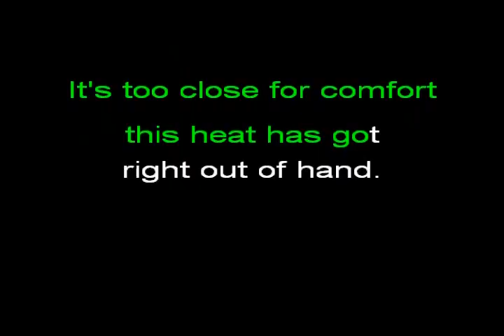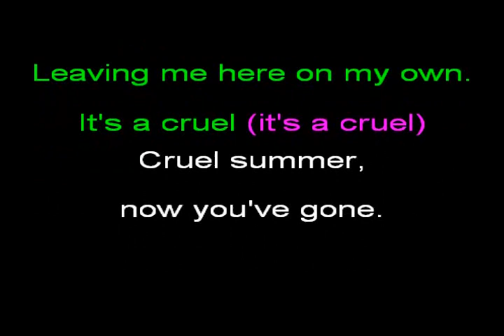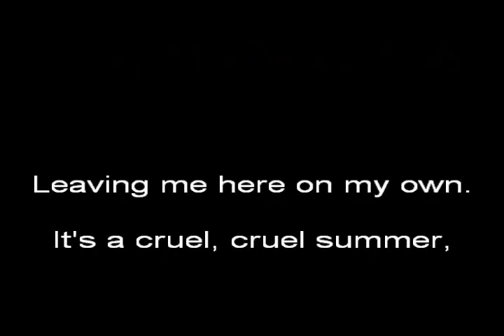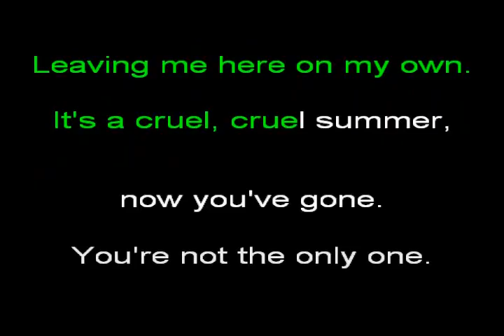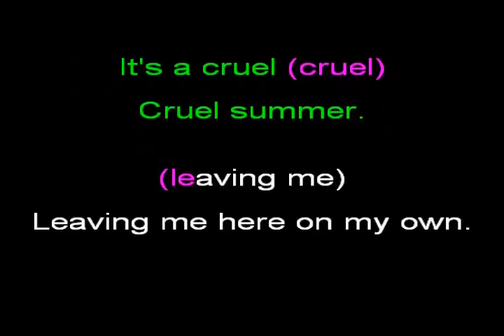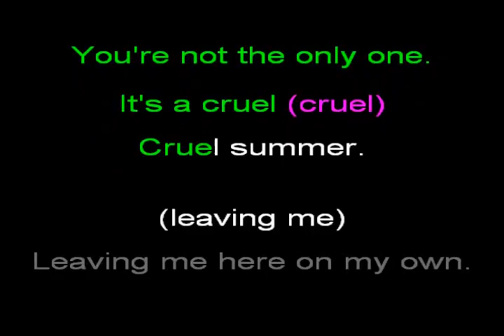Cruel Summer 1983